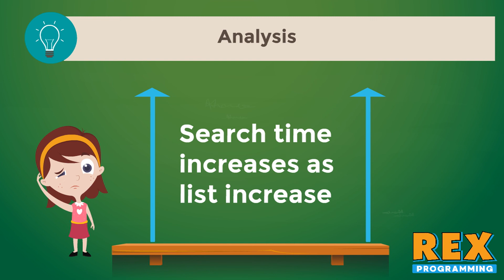Linear Search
About Rex Programming:
Rex Programming Offers Schools Coding and Engineering Curriculum, which does not require Computer Science background for teachers to teach.

We also teach coding and engineering classes and camps to kids aged 5 and above. we offer over 20 courses.